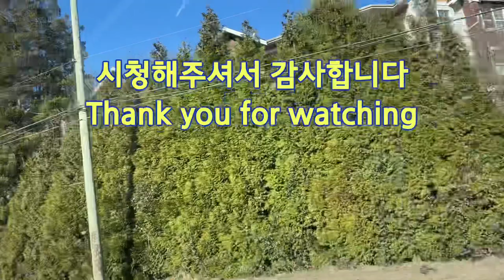너무나 좋은 날씨. 캐나다 운전면허시험 이야기. Such nice weather. I took my driver's license test here a long time ago.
캐나다의 교통법규 모른채 교습안받고 주행시험 봤는데, 위험한 운전자 판정 받았음.
I took the driving test without any knowledge of Canadian traffic laws and was judged to be a dangerous driver.

운전교습 받고 안전운전 칭찬 받고 만점(?)합격 😁
I took driving lessons, received praise for safe driving, and passed with a perfect score(maybe almost😁)